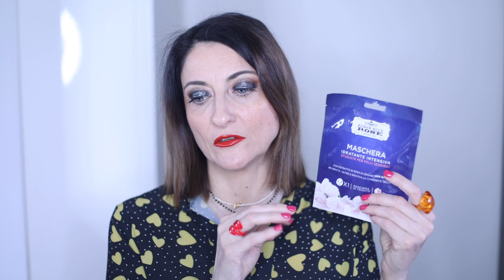LIDL CIEN SUNSHINE E COCCO DI ERBOLARIO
I gioielli che indosso li trovate sui seguenti siti:
HAPPINESS BOUTIQUE
Con il codice SaimonLovesMakeup al checkout avrete il 10% di sconto per gli ordini superiori a 29 euro - valido fino al 12 maggio.

Vi sarei molto grata se per aiutarmi a crescere vi iscriveste al canale e mi lasciaste un pollice in su👍🏽 a voi non costa nulla e per me è un grande aiuto. Mi trovate anche su Instagram come sai_mon78

ATOKIRINA BLENDER PUFF
SET 11 pennelli essenziali vegan trucco occhi
SET 15 pennelli essenziali viso e occhi - vegan

NOWAVE OCCHIALI - Se volete acquistare uno o più paia di occhiali schermati per la luce blu e fare del bene alla salute dei vostri occhi, sul sito potrete utilizzare il codice sconto del 10% SIMONA10 se deciderete di effettuare un acquisto.

Vi invito a visitare il canale di Manuela Rodriquez  se volete acquistare con un ulteriore 5% di sconto i prodotti del suo negozio - lo sconto si va a SOMMARE ai prodotti già scontati SOLO se vi presentate dicendo che arrivate tramite me.
Su Instagram la trovate come manuela_rodriguez

Con il codice IMSAIMONIG avrete lo sconto del 10% per acquistare i patch antirughe OIA SKIN ALL IN ONE 2.0.